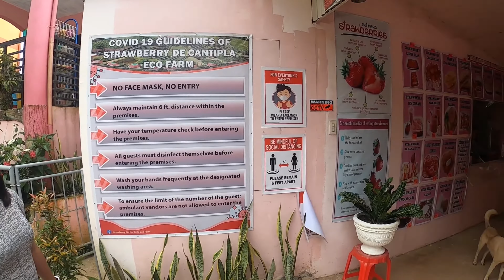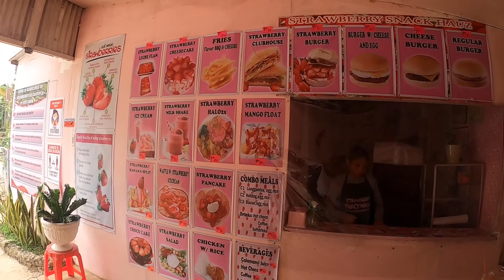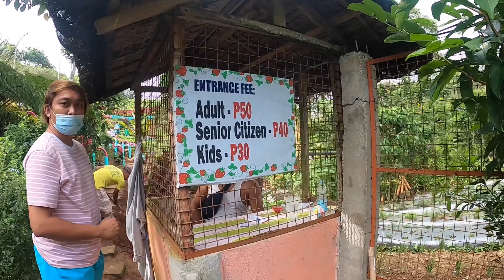Strawberry Farm de Cantipla | Transcentral Highway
If you ever wanted to go to Sergio’s Strawberry Farm in Dalaguete Southern Cebu but can’t take the long travel of 4-6 hours (roundtrip), you might want to consider this alternative that’s technically just within the city, along the National Transcentral Highway (Busay-Balamban).

Strawberry de Cantipla Eco Farm is the newest attraction in Brgy. Tabunan, Cebu City. It’s a relatively small farm, but surely it gives you a treat of strawberry goodness. Because not only you can do strawberry picking (of course you have to pay for them), but the farm also serves strawberry-flavored shakes, pancakes, and burgers.

Exact location: Sitio Cantipla, Brgy. Tabunan, Cebu City – approx. 1 hour away from the city.

BY VAN: From the Ayala Center Cebu PUV Terminal, take a v-hire going to Balamban. Tell the driver to drop you off at the Strawberry Farm in Cantipla. Van fare is ₱120 per head (one-way).

Food Menu

Strawberry Shake: ₱60
Strawberry Burger: ₱80
Strawberry Pancake: ₱70
Banana Split with Strawberry Ice Cream: ₱89
Fries: ₱35
Fried Chicken with Rice: ₱75
Regular Burger: ₱35

Other information

Operating hours: 8AM to 6PM, Mondays to Sundays
Entrance fee: ₱50 per head (same rate for kids)